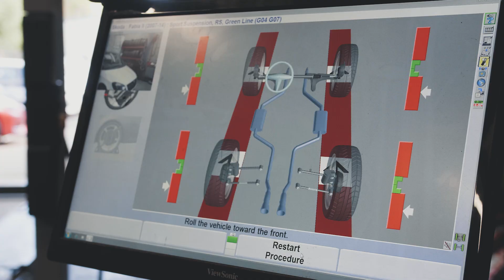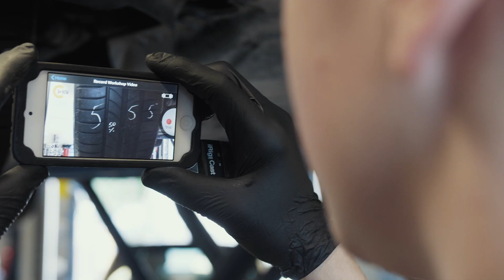Mervyn Stewart SKODA Aftersales Service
We here at Mervyn Stewart SKODA offer you a service that is personal to you and the needs of your vehicle. We pride ourselves on offering the highest level of customer service, experience and satisfaction, that doesn’t end when you drive out of the showroom.

We commit to and in supporting you through the ownership of your vehicle. We want to make owning a Mervyn Stewart SKODA as easy and convenient as possible, which is why we offer you ways to budget for the cost of servicing your vehicle.